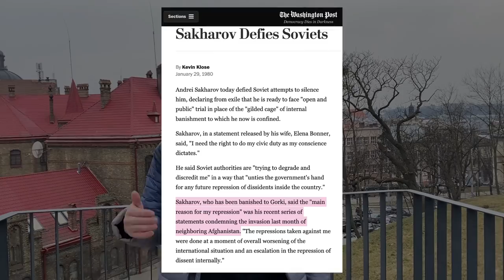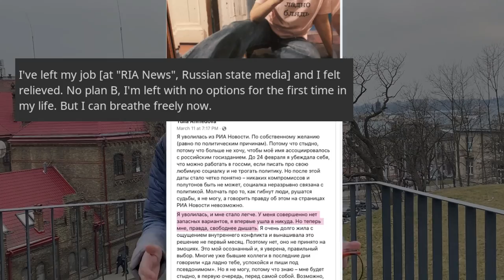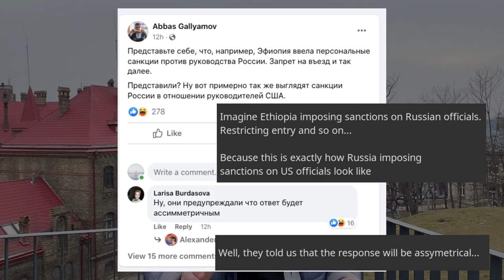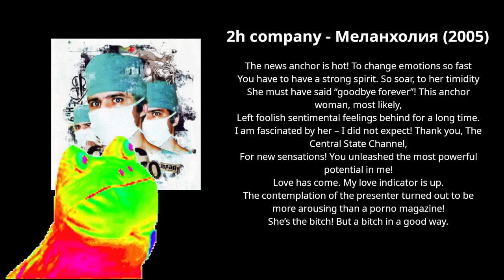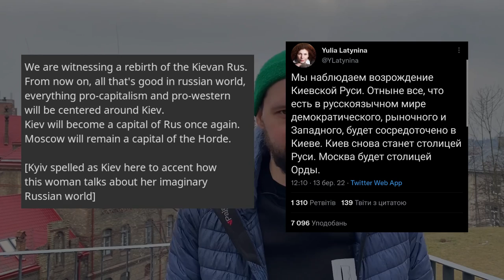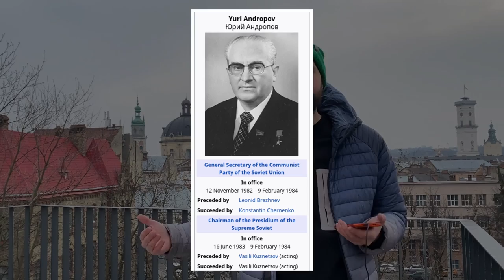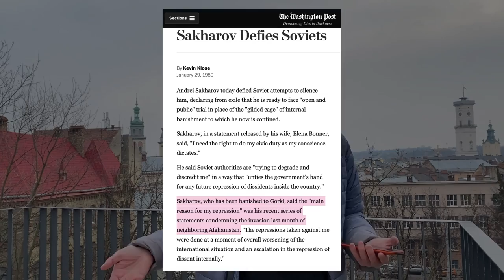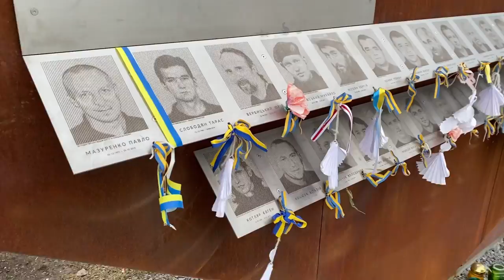Marina Ovsiannikova's Media Stunt is a classic KGB trick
Marina Ovsiannikova has appeared on the first pages of Financial Times, the Daily Telegraph, and the Guardian. The President of France Emmanuel Macron proposed her citizenship. The Russian opposition paid her fine. She's praised by many as a brave woman... and yet, there are many critics of her deed as a potential media stunt to deflect criticism from the Kremlin.

Here I test the "for" and "against" the argument that her act was bravery or a smart way to outplay the critics of the Russian invasion as well as Russian political system. Critical thinking is the only thing that can help to get over powerful playbooks that the KGB-FSB and Russian media have to trick the world into believing their post-truth. Critical thinking means not reacting to news, even if they look pleasing, but to analyze everything like at an IELTS exam. We need to formulate a question, give arguments for and against certain logic, and only then conclude with an opinion.